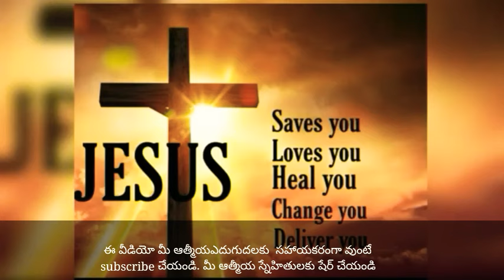God has a perfect plan for you ||Benny Prasad|| with Telugu subtitles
God has a perfect plan for you ||Benny Benny|| with Telugu subtitles

Benny Prasad message
Benny Prasad Testimony
Spiritual Growth
Spiritual Growth telugu